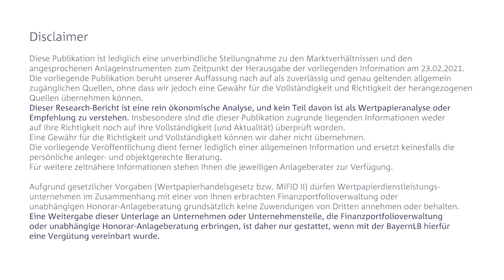Ist das die Zinswende?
Die Pandemie ist bei weitem noch nicht unter Kontrolle, auch wenn es zumindest außerhalb der EU ermutigende Impf-Fortschritte gibt. An den Finanzmärkten haben Inflationssorgen die Covid-Sorgen jedoch in den Hintergrund gedrängt. Diese haben vor allem in den USA zu einem spürbaren Anstieg der längerfristigen Zinsen geführt. Sekundiert von zunächst tatsächlich steigenden Inflationsraten dürften die Zinsen am langen Ende zunächst weiter zulegen. In Anbetracht längerfristig negativer Pandemiefolgen und historisch hoher Verschuldung sehen wir jedoch keine Trendwende hin zu deutlich steigenden Zinsen. Trotz kurzfristiger Turbulenzen und hoher Bewertungen bleiben wir deshalb positiv für risikoreichere Assets.